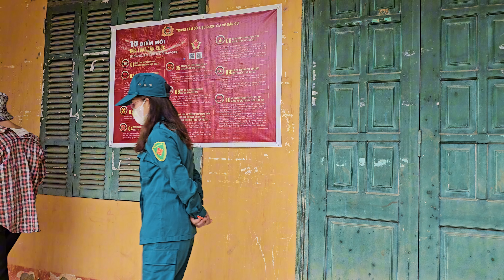Lý Tiểu An || Is a Single Mother's Sympathy for the Person who harmed her worthy?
Thank you for taking the time to watch my video. I wish you good health.